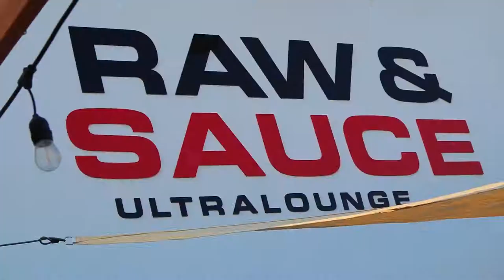Dylan photo shoot with Madison final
Fashion Vlog By Santa Fe Fashion week executive producer Stephen Cuomo